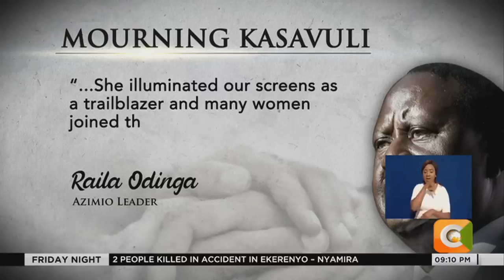President Ruto leads tributes to deceased veteran newscaster Catherine Kasavuli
President William Ruto has led the nation in mourning the passing on of veteran broadcaster Catherine Kasavuli who passed away on Thursday night. The late Kasavuli has been battling cancer for a long time before her demise. She had been hospitalised at the Kenyatta National Hospital for close to three months before her passing.